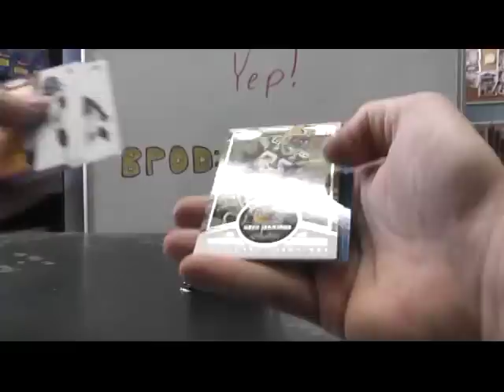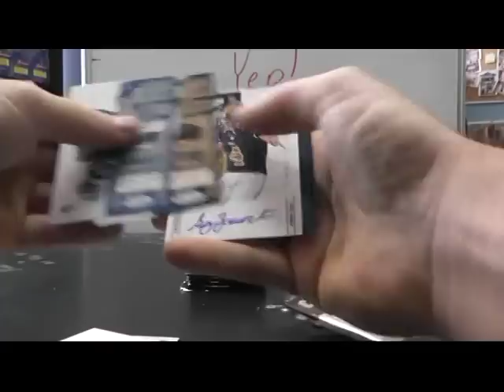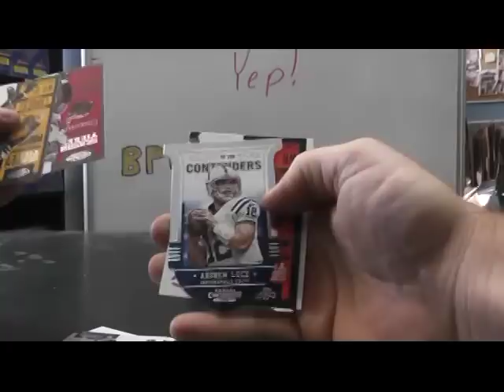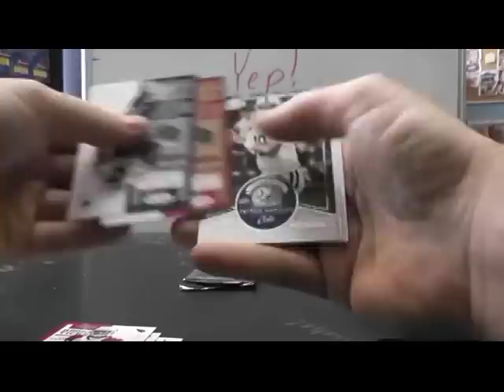Kyle G's 2012 Panini Contenders Football Hobby Box Break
Thanks a lot Kyle, Chris J.